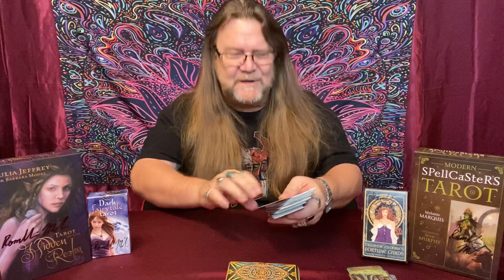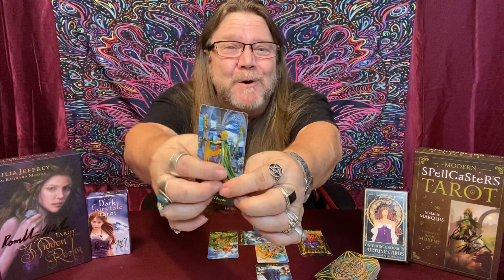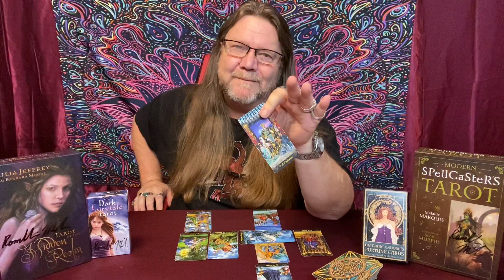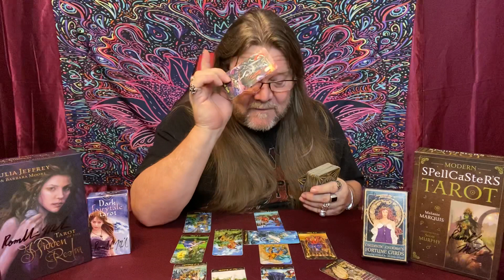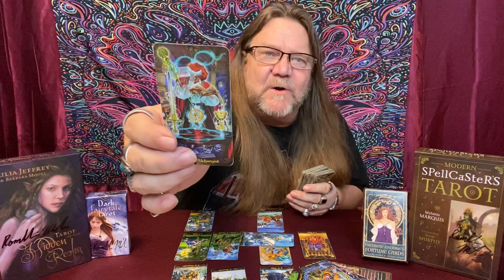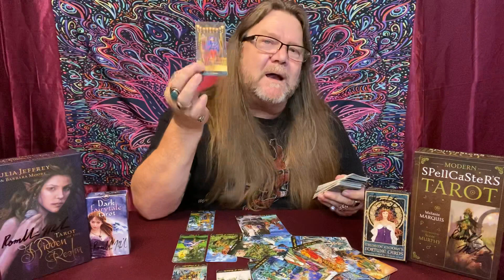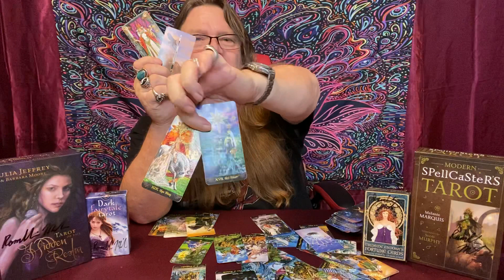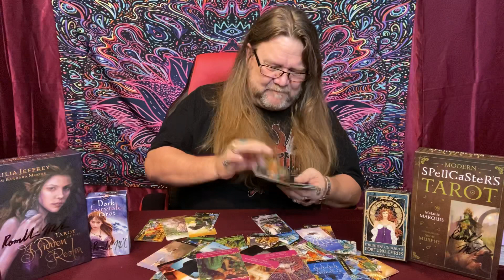Capricorn - Mid August, 2020 “Story of the Butterfly!” Timeless (Time Stamped) Love/Tarot Reading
Time Stamps!
00:00 Intro
05:54 Capricorn - Mid August, 2020   Love/Tarot Reading
39:59 Love Cards
41:58 Majors, Overall

"A little look see at Love" for Capricorn - Mid August, 2020

800 Belle Terre Pkwy.
# 200-112
Palm Coast, Florida 32164